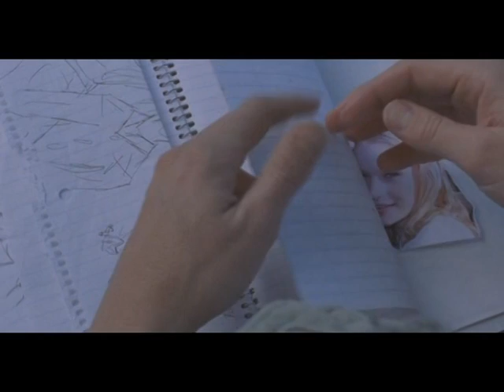Protected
My first attempt at a movie trailer, the film is called Protected. Bare with me, I'll be fixing the sound soon.